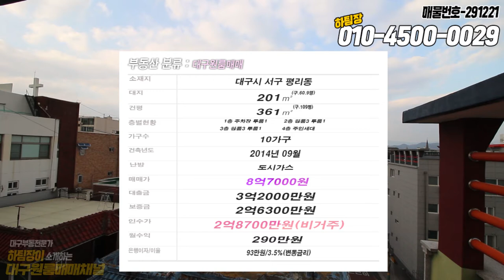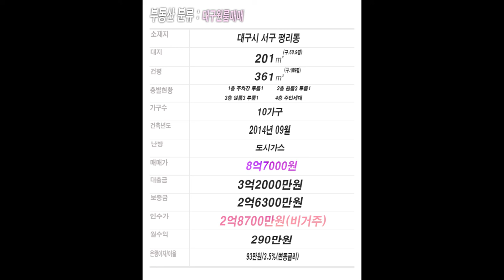대구원룸매매 비역세권에서 역세권으로 기대가 큰 위치에 매매가8억대 건물입니다.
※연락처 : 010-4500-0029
※카카오톡 ID : 45000029 (검색)
※해당영상 매물번호: 291221

▶소재지 : 대구광역시 서구 평리동 1424-8
▷면적 : 대지 201㎡ / 연면적 361.35㎡

▶거래형태 : 매매
▷거래예정금액 :8억7천만원
▶중개대상물의 종류: 다가구주택

▷사용승인일 : 2014년09월01일
▶총 층수 : 지하 0층 / 지상 4층
▷주차대수 : 6대

▶방향[주 출입구 기준] :동
▷입주가능일 : 2022년01월02일이후 협의가능
▶방수[근린생활시설 미포함] / 욕실수 : 방 19개 / 욕실 11개

▷관리비[청소비용,승강기 유지비용 등] : 매월 약 200,000원 예상

◆대표:沈民貞
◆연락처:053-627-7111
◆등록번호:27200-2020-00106